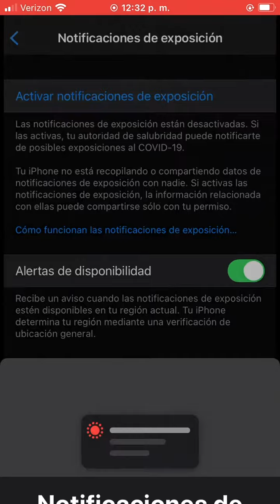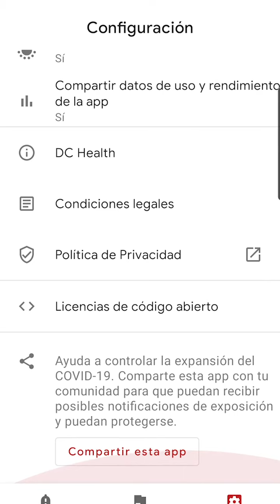DC CAN Tutorial (Spanish)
¿Ha optado por DC CAN? El sistema le permite saber si ha entrado en contacto con alguien que haya dado positivo por COVID-19.

Mire y comparta este ejemplo de cómo participar a través de iPhone y Android. Es seguro y sencillo.

Juntos, podemos detener la propagación de COVID-19.